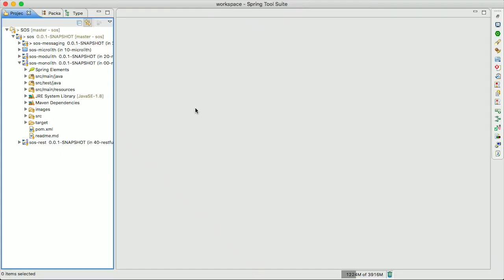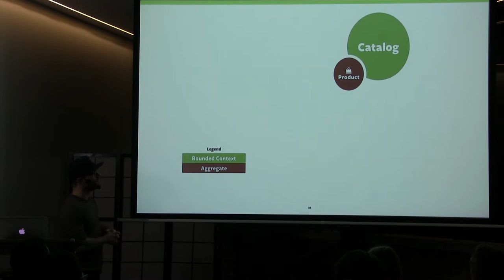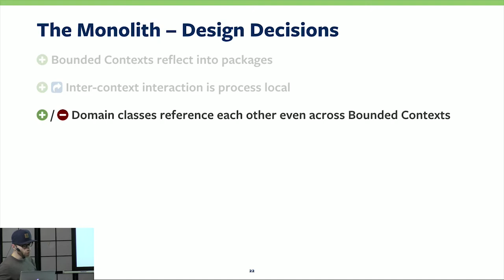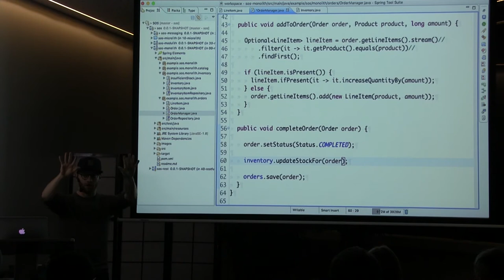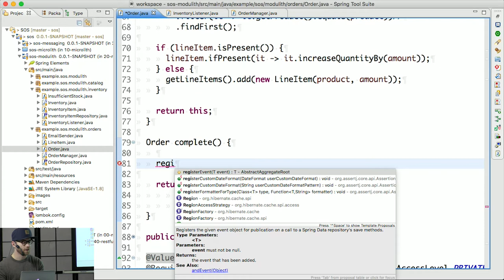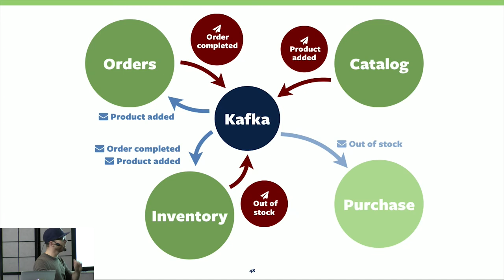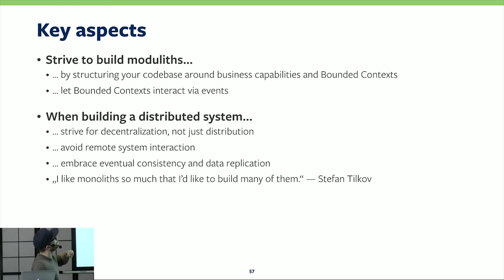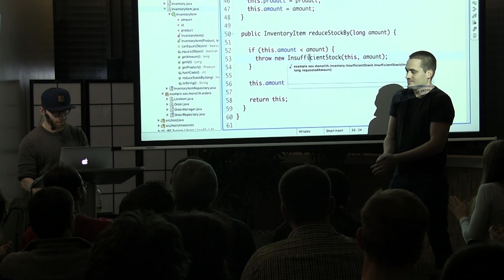JUG KA | Refactoring to a System of Systems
Beim Bauen monolithischer Systeme nutzen Entwicklerteams eine Reihe typischer Muster um die Interaktion verschiedener Systemteile zu implementieren. Behält man diese Interaktionsmuster bei, während man ein System in verschiedene aufteilt, ergeben sich oft große Komplexität und architektonische Nachteile, die oft die ursprüngliche Idee, die hinter der Aufteilung stand, konterkarieren.

Der Vortrag betrachtet ein konkretes Beispiel von Modulinteraktion in einem monolithischen System und identifiziert die Problemstellungen die sich ergeben, wenn man dieses System in exakt dem gleichen Interaktionsstil aufteilt.

Danach wird eine alternative Implementierungsstrategie für das monolithische System diskutiert, die die Modularität des Ursprungssystems stark verbessert und im Falle einer Aufteilung in unabhängige Teilsysteme zu einer besseren Architektur führt.